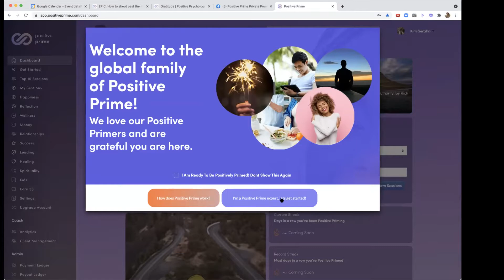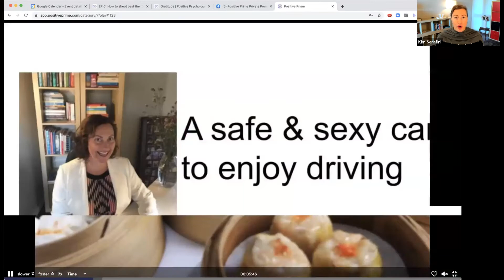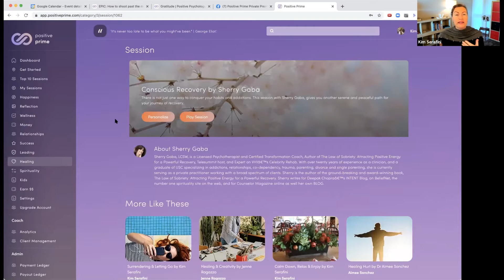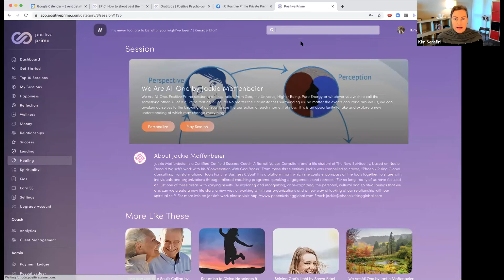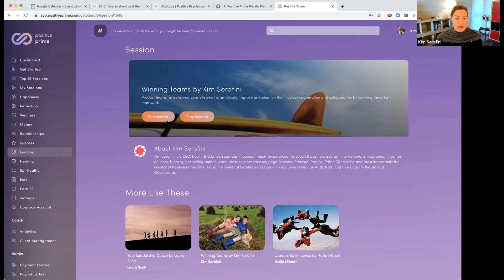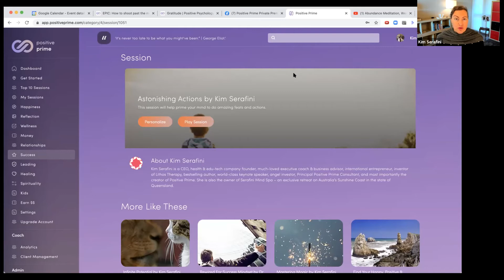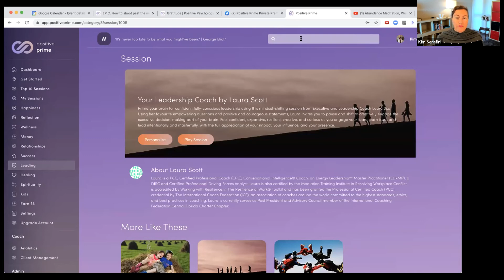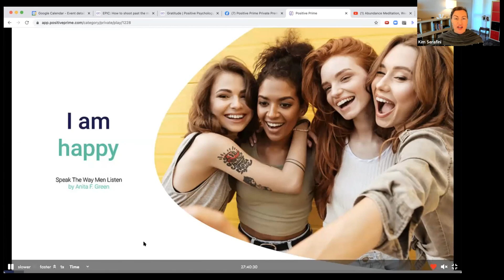Which or What Session? Q & A Group Mentoring ( July)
Watch this replay of our casual gathering where we conducted a 30 minutes Zoom meeting where Positive Prime members explained the issue/challenge/problems they are dealing with... and we suggested THE BEST Sessions to address what they are facing.